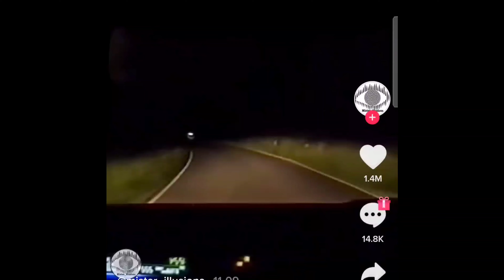Men In Black spotted proof of extraterrestrials aliens ufo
MEN IN BLACK spotted Men in black doing some weird and weird investigation in a field with a burning is they burning ball of light further proof of the existence of not only the men in black but aliens.. The minimum black was a cyfi film that enlightened the public as to the presence of an undercover organization that researches and studies extraterrestrial Settings.. While we know the movie men in black is fiction we have to wonder whether there is some truth behind the movie Certainly with as many numerous sightings as there are today of extraterrestrials aliens UFO's and weird phenomenon there has to be an organization that investigates these sightings sightings.